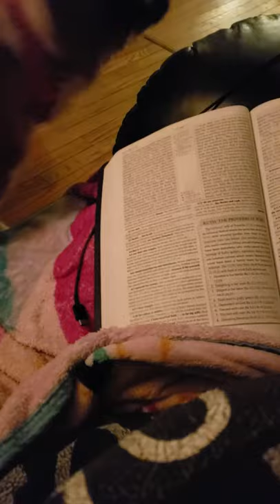Missy! The blind Saint Bernard. Pouting.